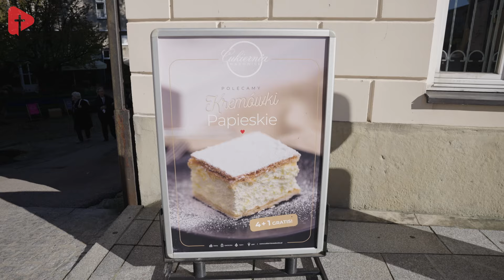Zarándoklat Lengyelországba - 1. nap - Wadowice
Háromnapos hálaadó zarándoklatot hirdetett Lengyelországba a Magyar Kurír, annak alkalmából, hogy Erdő Péter bíboros, prímás 20 évvel ezelőtt áldotta meg a krakkói Isteni Irgalmasság-bazilikában lévő Szentek Közössége magyar kápolnát.

Az első nap útibeszámolója itt megnézhető.